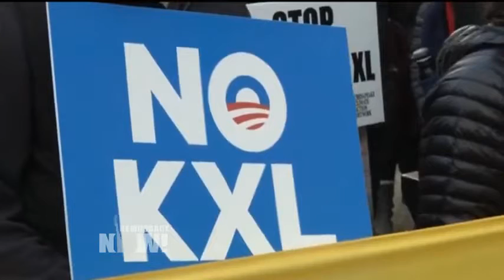Trump toma medidas para reactivar los oleoductos de Keystone XL y Dakota Access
Donald Trump firmó una serie de memorandos ejecutivos para reactivar los oleoductos de Keystone XL y Dakota Access, dos grandes proyectos que el gobierno de Obama suspendió como respuesta a la resistencia masiva de grupos ambientalistas y pueblos indígenas. El proyecto de Dakota Access transportaría hasta 570.000 barriles de petróleo por día desde Dakota del Norte a Illinois. Por su lado, el oleoducto de Keystone transportaría 830.000 barriles de petróleo crudo todos los días desde las arenas bituminosas de Alberta a las refinerías de la Costa del Golfo de Estados Unidos para su exportación. La medida de Trump suscitó varias protestas espontáneas. Miles de personas inundaron la Quinta Avenida, cerca de la Torre Trump, en la ciudad de Nueva York, y protestaron frente a la Casa Blanca, en Washington DC. También hubo manifestaciones en Seattle, Chicago y Los Ángeles. Estas son las palabras de la actriz Jane Fonda desde la ciudad de Nueva York.